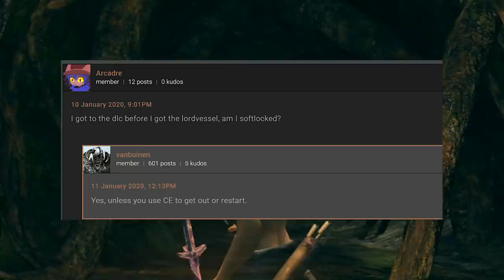I Idiotically Soft Locked My Game - DS1 Ascension Mod Funny Moments #3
oops.